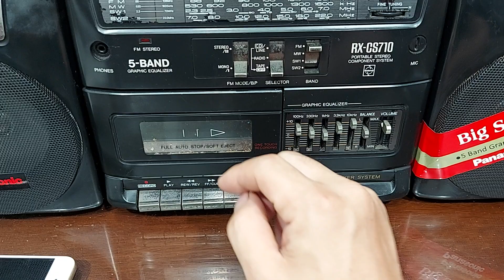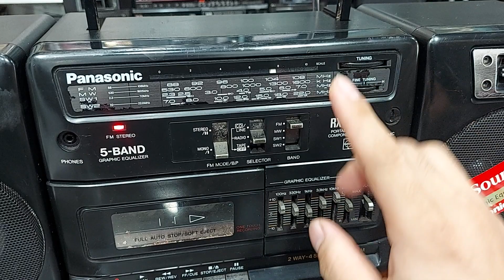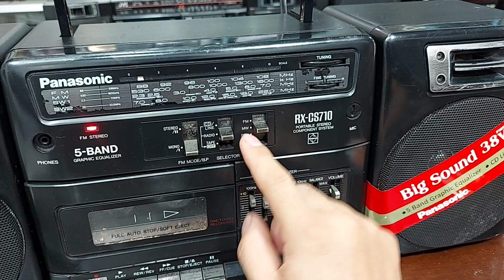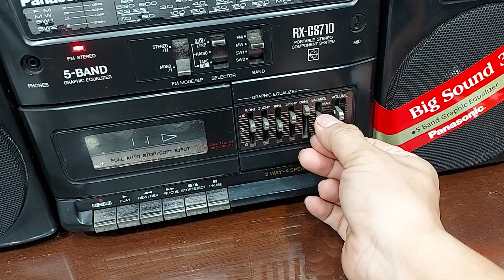ĐÀI PANASONIC CS 710 NGON BỔ RẺ - ĐT : 0822111444 - ĐIỆN TỬ TUẤN THẮM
PANASONIC RX CS 710 là 1 trong những chiếc đài siêu bền bỉ của hãng . Đài có thiết kế đơn giản , dễ sử dụng , độ ổn định cao . Đặc biệt nhất là giá cả rất phải chăng . Nên được rất nhiều các Bác mua chơi sưu tầm . Đài đang còn khá đẹp , hoạt động đủ các chức năng . Giá giao lưu là 1,6 triệu đồng  .